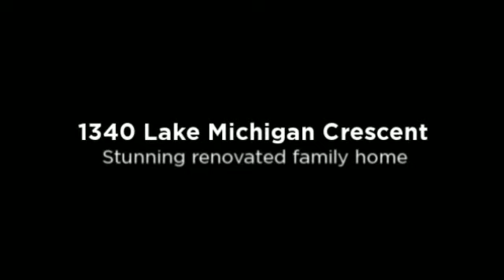1340 Lake Michigan Cres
Stunning renovation in this great family home in Lake Bonavista Downs.  Must see to appreciate!